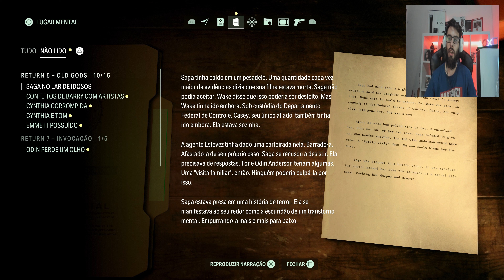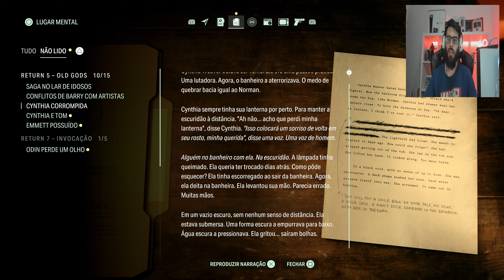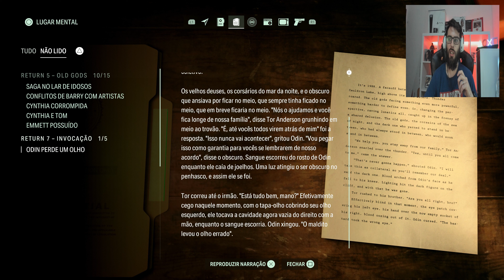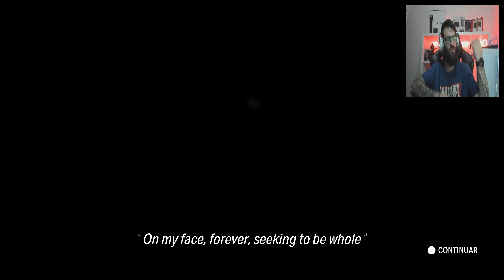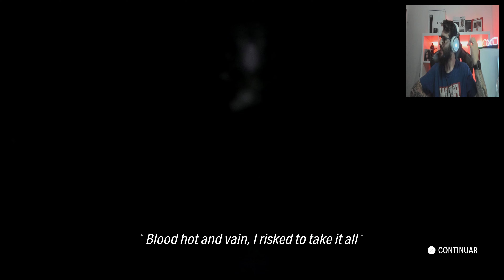ALAN WAKE II [PS5] #21 | BOSS: CINTHYA WEAVER (4K/PORTUGUÊS)